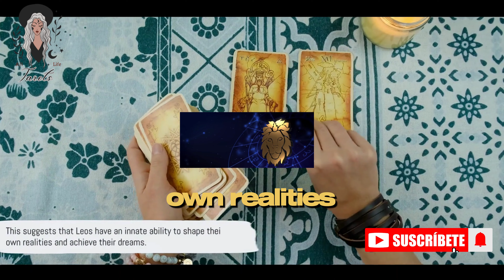leo Tarot Reading Unleash Your Inner👩🏿‍❤️‍👨🏻👌💕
Video Script for Leo Tarot Reading: Unleash Your Inner Lion

Welcome to your Leo tarot reading! In this video, I will be using the tarot cards to give you guidance on how to unleash your inner lion and live your best life.

As a Leo, you are a natural leader. You are confident, creative, and passionate. You are also fiercely loyal to your loved ones.

In this reading, we will explore your unique gifts and talents, and we will identify the challenges that you may face on your journey to unleashing your inner lion. We will also look at the steps that you can take to overcome these challenges and achieve your goals.

Reading

(Shuffles and cuts the deck)

Card 1: The Strength

This card is a reminder that you have the strength and courage to overcome any challenge that comes your way. It also suggests that you may need to use your strength to stand up for what you believe in or to protect the people you love.

Card 2: The Sun

The Sun card is a symbol of joy, happiness, and success. It suggests that you are on the right path and that you are about to achieve your goals. It also encourages you to enjoy the journey and to celebrate your successes.

Card 3: The Ace of Wands

The Ace of Wands is a card of new beginnings and new opportunities. It suggests that you are about to embark on a new and exciting chapter in your life. It also encourages you to follow your dreams and to pursue your passions.

So, there you have it, your Leo tarot reading. I hope this reading has given you some guidance on how to unleash your inner lion and live your best life.

Remember, you are a powerful and capable person. You have the strength and courage to achieve anything you set your mind to. So go out there and shine bright!